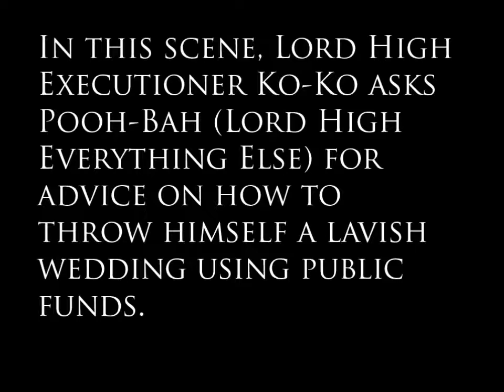Mikado - Cronyism & corruption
Excerpt from the 1939 D'Oyly Carte production of The Mikado. For the 'political satire through the ages' section of the democracy course in Classics ECA.